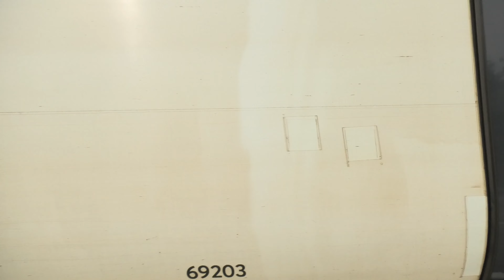Fantastic afternoon At Stafford station Points ￼failure on Platform 1 21/5/24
Trains on the WCML Fantastic Afternoon At Stafford Station points failure on Platform 1  21/5/24
Includes
Avanti West coast Pendolinos/ Voyages
London Northwestern Railways
XC CrossCountry voyages
Colas RailFreight class 70
Freightliner 66 and class 90s 70s
Network Rail Track machine
￼GBRF 66 on the Car Train
Royal Mail 325s EMUs units